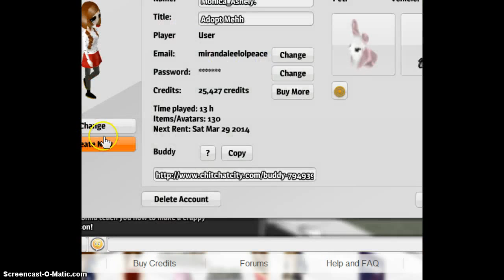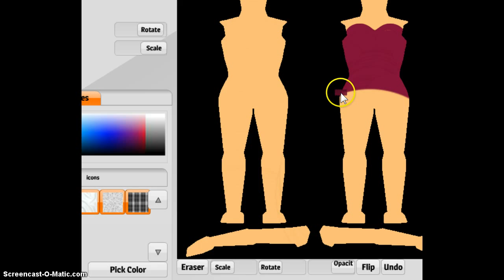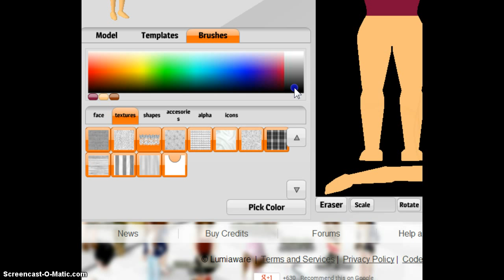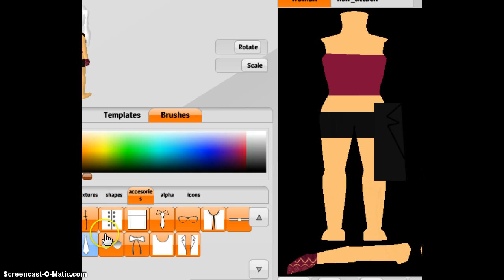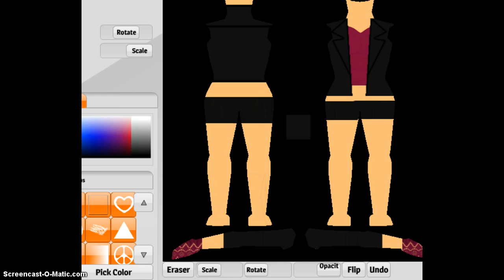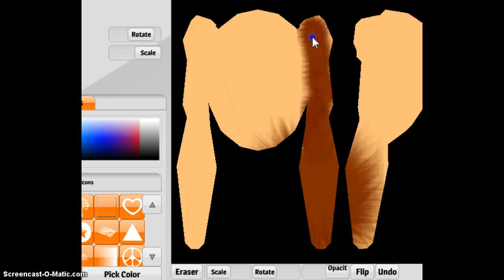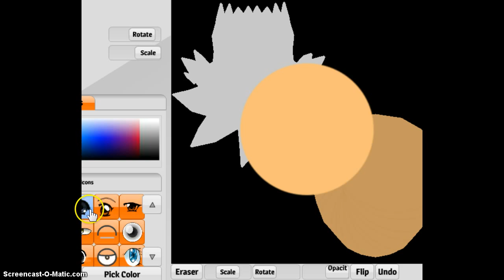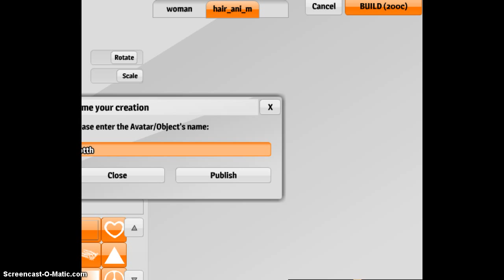In the making of an Ugly/Pretty CCC person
lol i made this person her name is ugly betty lol i think its ugly commment down below what you think! i answer all questions! kik me @aye_its_faye_ Instagram is faye_johnson_ gmail is so contact me anytime! lool have a nice dayyyyyy